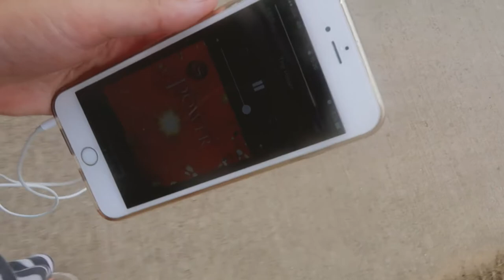Homeschooling in Chiang Mai | Family vlog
10th July 2017

Social Media

Music Credits